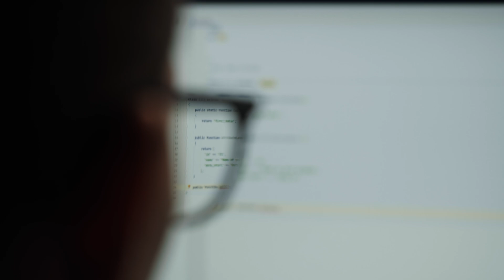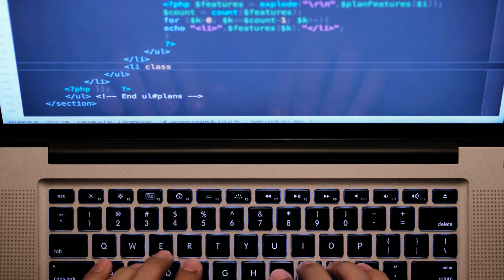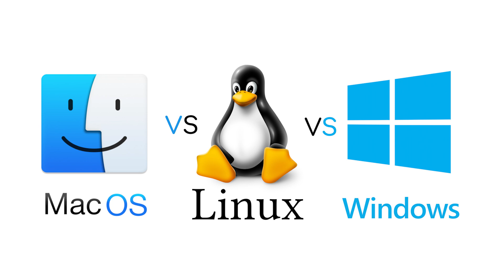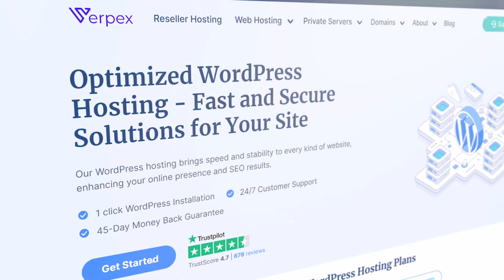How I Went from NOOB to Certified Ethical Hacker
Start Your Cybersecurity Career - Become a Certified Ethical Hacker!

This video breaks down everything you need to know, from the basics of ethical hacking to becoming a certified pro. Whether you're curious about cybersecurity or looking for a career change, this guide has something for everyone!

⏰ TIMESTAMPS

0:00 - Introduction to Ethical Hacking
0:30 - What is Ethical Hacking?
1:27 - Key Skills for Ethical Hackers
2:47 - 8 Steps to Becoming a Certified Ethical Hacker
4:49 - Choosing a Secure Hosting Provider
5:20 - Final Thoughts

・The role of ethical hackers in protecting data.
・Key differences between ethical hacking and malicious hacking.
・Essential skills like networking, programming, and security concepts.
・Step-by-step guide to becoming certified, top certifications like CEH and OSCP.
・Tips for practicing safely in virtual labs like Hack the Box and TryHackMe.

🌟 Why Ethical Hacking?
Ethical hackers are in high demand, helping businesses protect sensitive data from cyber threats. It's a career path that's both rewarding and ever-evolving. Plus, you'll always have opportunities to learn and grow in this dynamic field.

🔒 Strengthen Your Website's Security
A secure website starts with a strong hosting foundation. We offer tailored plans focused on safety and reliability, giving you peace of mind that your data is always protected.

📌 Key Takeaways
・Ethical hacking combines technical expertise with a strong ethical mindset.
・Certifications like CEH and OSCP can open doors to high-demand cybersecurity roles.
・Regular practice and staying updated with the latest trends are critical for success.

Are you considering a career in ethical hacking? What’s your biggest question about getting started?